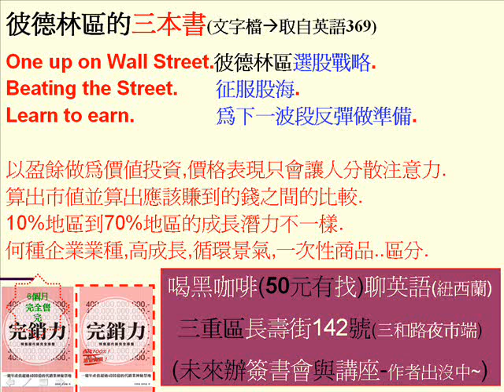彼得林區的選股策略1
彼得林區的選股策略1  請按下訂閱可以看到更多的VIP隱藏影音1331  作者愛喝黑咖啡於長壽街142號  三重夜市三和路二段入口端